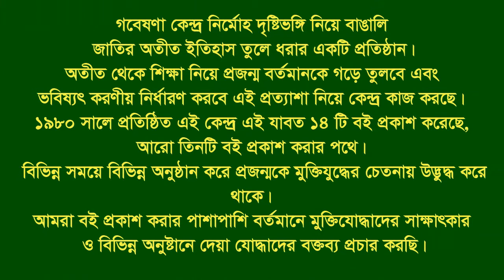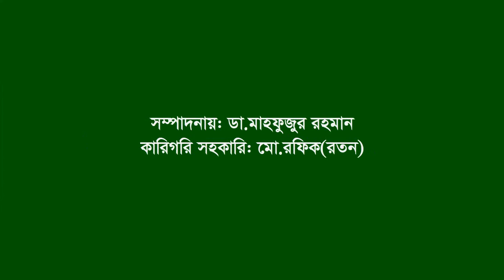Interview of Sabbir Ahmed Mostafa Manik ।। Kishoreganj ।। S L Leader ।। F Fighter ।। BLF